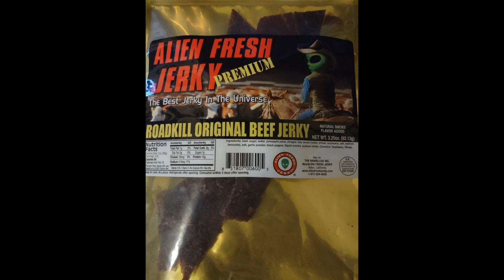NITNSE Reviews: Alien Fresh Jerky - Road kill original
You can find Alien fresh jerky at 72242 Baker Blvd, Baker, CA 92309 the California location! You can order it online also!

Today Wyld reviews the BBQ on the Road Kill Original!